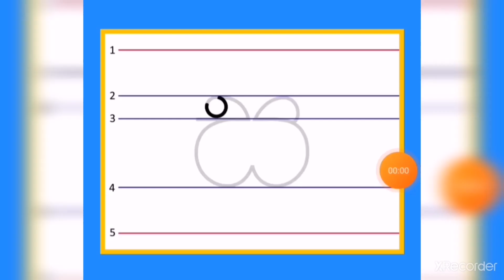ස අකුර හරියට ලියමු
sinhala අකුරු igana ganimu
sinhala
tamil english